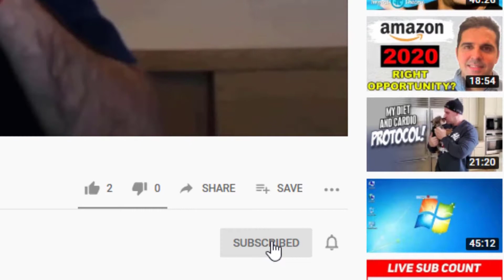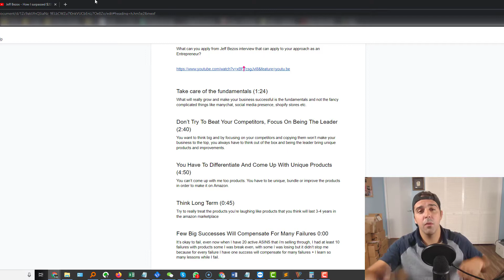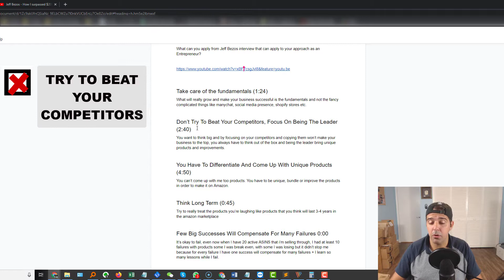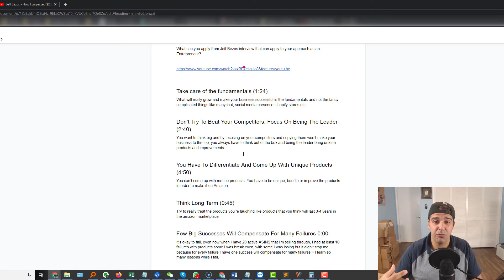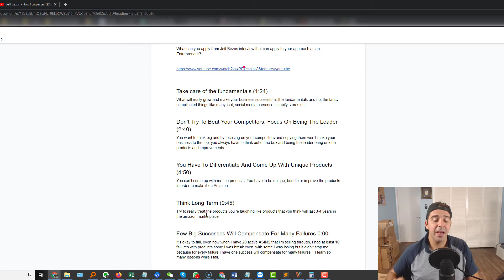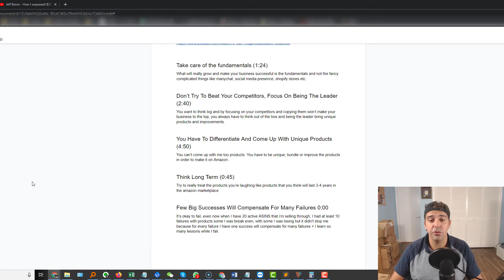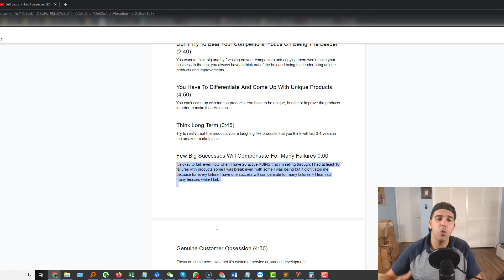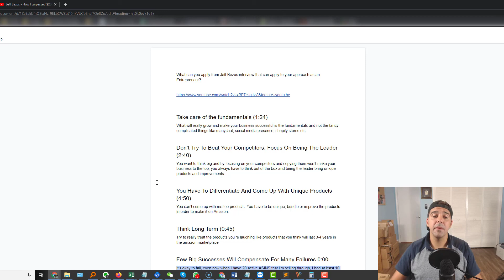Amazon FBA 2021 | Jeff Bezos Business Approach Interview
Amazon CEO Jeff Bezos Interview About Amazon Business Strategy. In this video, You Will Learn What Approach You Can Apply From Jeff Bezos Interview To Your Business ✅

On a recent announcement from Bloomberg Billionaire's Index, Jeff Bezos was the richest person on earth and is now worth $202 billion.

Let's take a look at Jeff Bezos' Amazon Interview where he shared the different approach he has implemented in growing his business. And let's see how can we apply it to help our business grow.

TAKE CARE OF THE FUNDAMENTALS
Fundamentals is everything. Focus on the right things - PPC, Listing Optimization, Product Development - things that will change the bottom line.

DONT TRY TO BEAT YOUR COMPETITORS.
FOCUS on being the LEADER.
Think BIG and focus on improving your current products and customer user experience. Bring the best version of a product!

DIFFERENTIATE, COME UP WITH UNIQUE PRODUCTS
Be unique. Bundle or improve your products in order to make it on Amazon. You can either focus on being a pioneer of a new product or bring a twist from something that already exist.

THINK LONG TERM
"Owners think of longer terms than renters do. You take care of things better that you own" - Jeff Bezos
Do not just think of items or products that will sell now. Think of items that will sell and last for the next three of four years.

FEW BIG SUCCESSES WILL COMPENSATE FOR MANY FAILURES
Don’t be scared to fail. Don’t be scared to try new things. Overcome your fear of failure. Think of it this way - keep things that worked, and keep the lessons and learnings from things that failed.

GENUINE CUSTOMER OBSESSION
Focus on your customers - whether it’s customer service or product development.
Listen to your customers. One way is reading the reviews and make a plan on how you can provide the best customer service.

When looking back on his success with Amazon, Jeff Bezos has said his “best decisions” were all made with heart, intuition, guts and not with analysis.

You can try to implement these business approach on your Amazon FBA Business. This may not be a short term success but it’s something that will explode - to a long term success!

💻 Software's & Discounts 💻

About Sourcing Monster:

I’m Tomer, a 7-figure Amazon FBA seller who started in 2019. I successfully sold one of my brands in 2022 for almost $2M, and I'm now focused on scaling and exiting another brand for 8 figures. My passion is building and scaling Amazon FBA brands, and I'm excited to share my journey with others through this YouTube channel.

These videos aim to educate and inspire others in the Amazon FBA community by sharing my experiences and strategies. Topics include case studies, new Amazon PPC features, beginner tutorials, advanced strategies, and seasonal strategies.

My mission is not only to grow my own Amazon FBA brands but also to help others along the way. I am always looking to work with new clients and expand my network.

Sections:
0:00 Intro
0:50 Jeff Bezos Business Approach Interview
2:19 Take Care of Fundamentals
4:01 Focus on Being a Leader
4:48 Differentiate and Come Up with New Products
7:29 Think Long-Term
9:23 Few Big Successes Will Compensate For Many Failures
11:08 Genuine Customer Obsession
12:23 Outro

dan vas paul j. savage derrick struggle matt lobestein kevin david tamara tee trevin peterson jt franco tatiana james nomad millionaire travis marziani